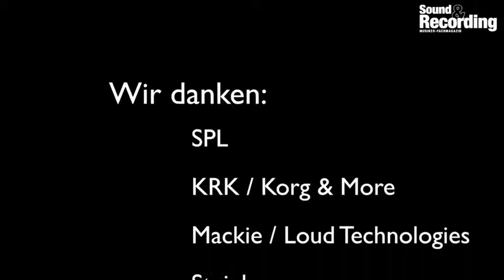DeConstructed: Andreas Bourani – Auf uns Teil 5 | Sound & Recording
In drei Schritten zum Hit! In dieser Workshop-Reihe zeigen wir, wie und mit welchen Tools sich aktuelle Charthits und Stilrichtungen zu Hause am eigenen Rechner (nach-)produzieren lassen.

Unser Pattern ist diesmal an die Nr.-1-Single Auf Uns von Andreas Bourani angelehnt, dessen
Song sogar als WM-Hymne für die Berichterstattung der ARD zur diesjährigen Fußball-Weltmeisterschaft
ausgewählt wurde.